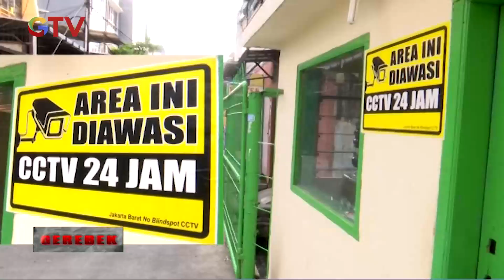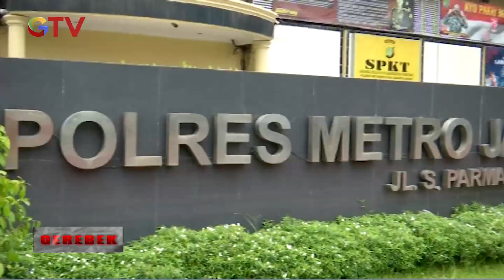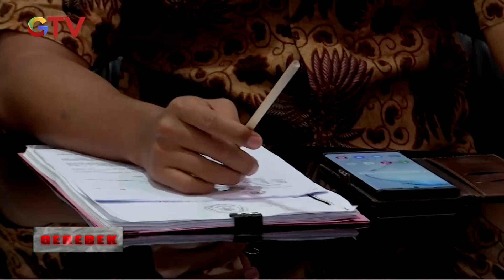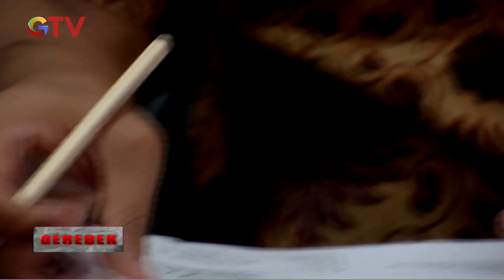Kembali Terjadi, Kasus Perampokan Rumah Kosong - Gerebek on Location 14/06